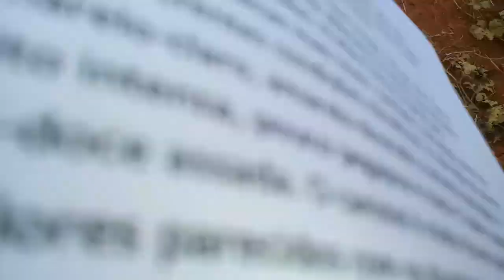Atualizaçao das plantas 12/27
CANISTEL: É uma planta de ciclo perene, de médio porte, que chega a atingir até 8 metros de altura; seu tronco pode alcançar até 90 centímetros de diâmetro. Prefere solo drenado e rico em nutrientes. Propaga-se por mudas ou estaquias. Prefere clima tropical para desenvolvimento e frutificação. Bem resiste à secas mais leves. também conhecida como fruta ovo. A planta é altamente adaptável a diferentes condições climáticas. A coloração da casca do fruto maduro pode variar de um amarelo-claro, amarelo-dourado a amarelo-alaranjado. A polpa tem a coloração amarela muito intensa, pouco pegajosa e macia. O sabor é adocicado lembrando muito o sabor de batata-doce assada. O canistel é muito rico em carotenoides, sendo que o betacaroteno atinge valores parecidos com os da manga.

Jambo amarelo: O Jambo Amarelo (Sysygium jambos) é uma fruta originária da Índia e da Malásia e foi introduzida no Brasil originalmente como árvore de sombra, devido ao fato de possuir uma copa densa, raiz pouco agressiva e derrubar poucas folhas. Possui um forte apelo ornamental especialmente na época da floração, onde se cria um visual espetacular. É muito indicado para ser plantado em calçadas, pois além de ficar muito bonita quando florida, proporciona uma bela sombra para proteger os carros do sol. Em seu tamanho adulto pode atingir até 15 metros de altura, porém para chegar a este tamanho deve demorar mais de 20 anos após o plantio. É uma fruta de sabor doce e aroma muito agradável e característico, sendo considerado por muitos como o mais doce entre todos os jambos.

Jambo vermelho: É uma árvore que alcança até 20 m de altura, possui copa densa com formato cônico. As características do jambo vermelho são semelhantes ao do jambo amarelo.

Lichia: A árvore é de tamanho médio, atingindo 15-20 metros de altura, com folhas alternadas. Os frutos, externamente são semelhantes ao morangos, formam cachos. Possuem casca rugosa, de cor avermelhada e fácil de ser destacada. A polpa é gelatinosa, translúcida sucosa, lembrando ao sabor de pitomba, e não é aderente ao caroço. A lichia é fonte de nutrientes, minerais como ferro, cálcio, fósforo, gorduras carboidratos e vitaminas do complexo B, vitamina C, que atuam no sistema nervoso e circulatório. Além disso, outros componentes auxiliam no combate ao câncer.

NÊSPERA: É uma árvore pequena, com uma coroa circular e um tronco curto. Pode crescer até 10 m de altura, mas é geralmente menor. Suas folhas são alternadas, simples, de 10 a 25 cm, verde-escuras, de textura rígida e com a borda serrilhada. As frutas da nespereira são ovais, com três a 5 cm, com uma casca aveludada e macia de cor amarelo-alaranjada, às vezes rosada. A polpa é suculenta e doce ou ácida, dependendo da variedade e maturação da fruta E rica em vitaminas, minerais e anti-oxidantes.

MANGA HADEN: É a maior árvore frutífera do mundo, capaz de uma altura de 1-100 metros. As mangueiras necessitam de calor e períodos secos para poderem produzir bons frutos. A Manga Haden é filha da Mulgoba, selecionada na Flórida em 1910, sendo portanto uma variedade quase centenária. Foi introduzida no Brasil em 1931. É padrão de beleza, moderadamente fibrosa e sabor doce.

MANGABA: é uma fruta, cuja árvore é denominada cientificamente, de Hancornia speciosa e de forma popular, é conhecida como mangabeira.

A árvore da mangaba pode atingir os sete metros de altura, pertence à família das apocináceas. O látex da mangabeira é usado como matéria prima para fazer uma borracha de cor rosada. A madeira da mangabeira é de cor avermelhada, as suas folhas têm formato elíptico e flores grandes.